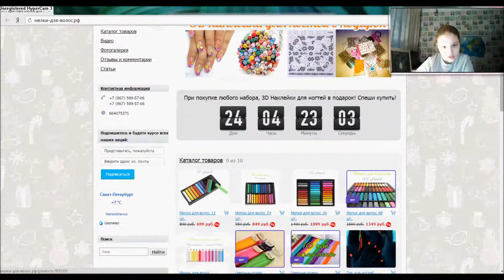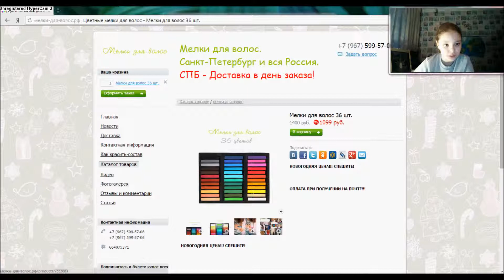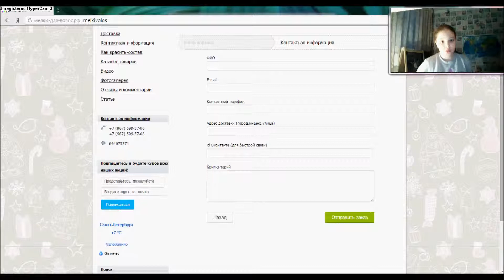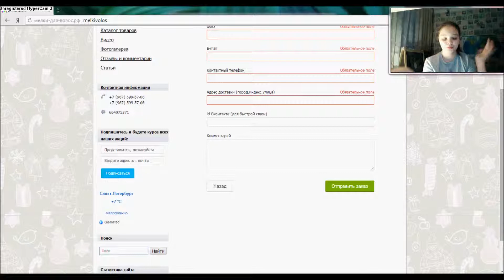Мелки для волос!(Для девочек)